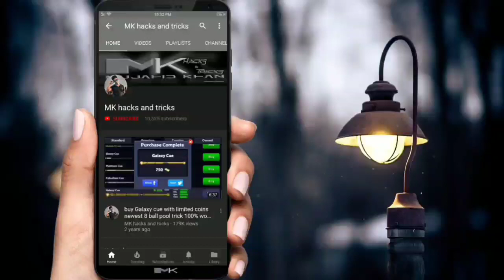Free Fire New Diamond Royal Bundle Trick Get 100% Working